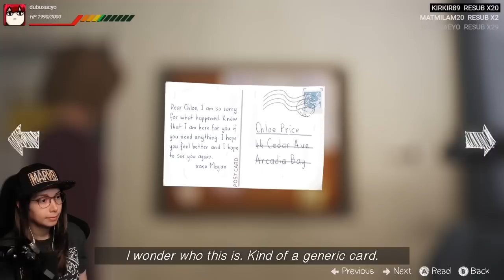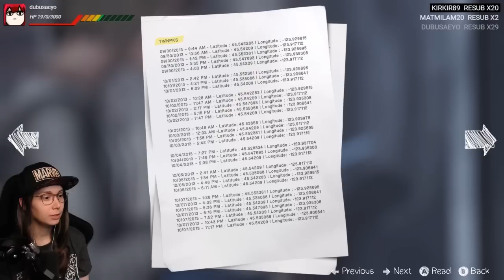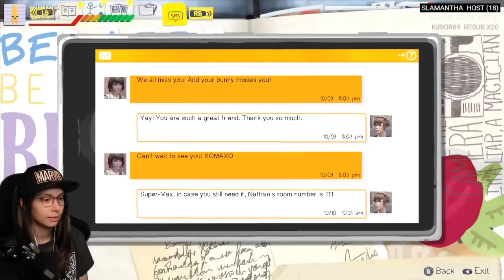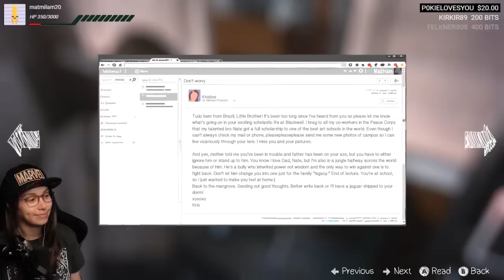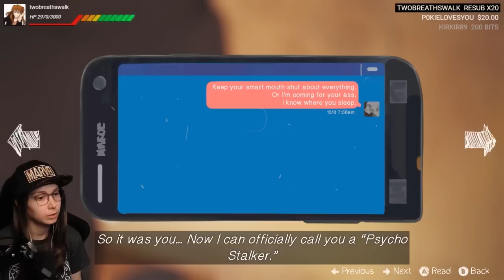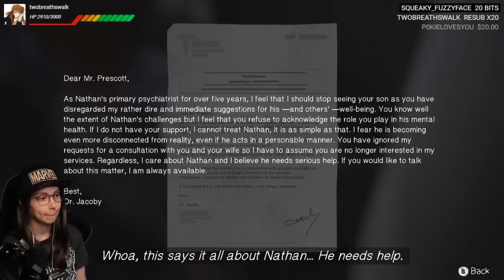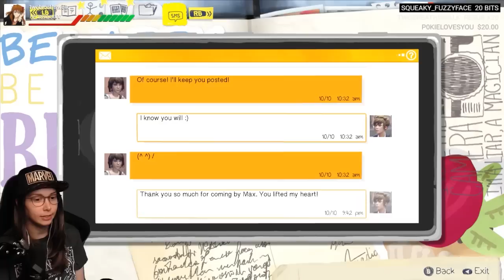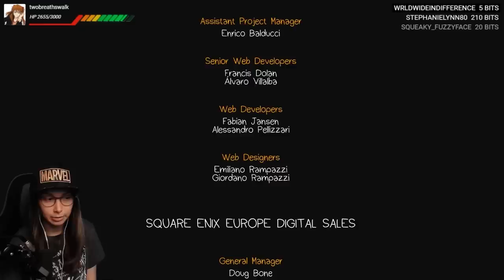[ Life is Strange ] I called it!!! - Episode 4